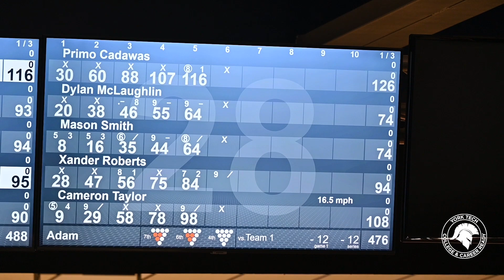Bowling Highlights | Dec. 16, 2022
York Tech's coed varsity bowling team faced New Oxford on Dec. 16, 2022. This video includes some of the highlights from that contest.